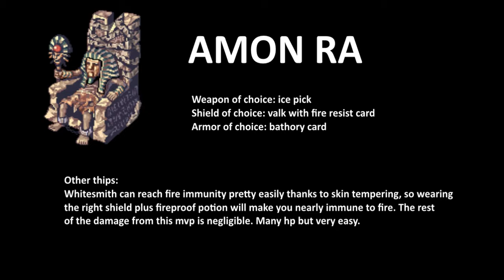MVPing with Whitesmith: Amon Ra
Me, Whitesmith, against big things!

HeRO private server 5/5/3